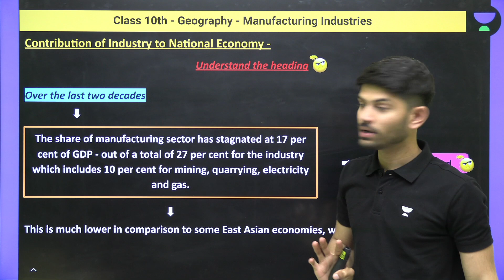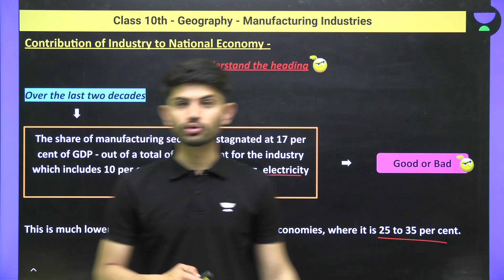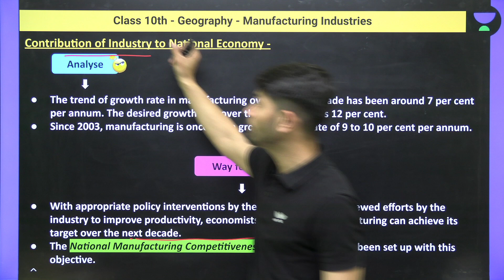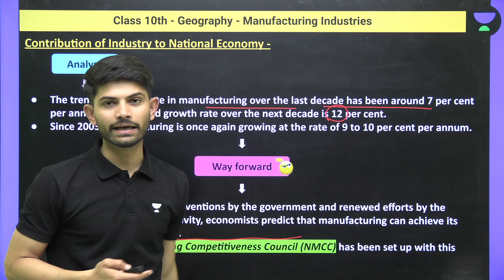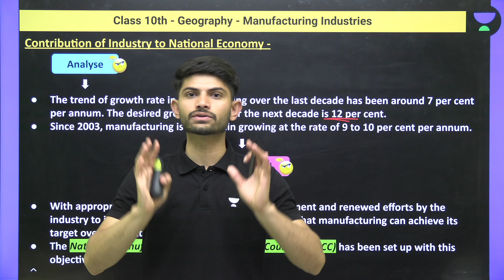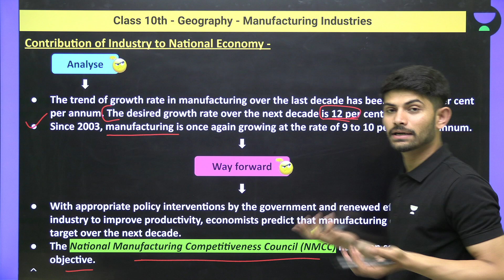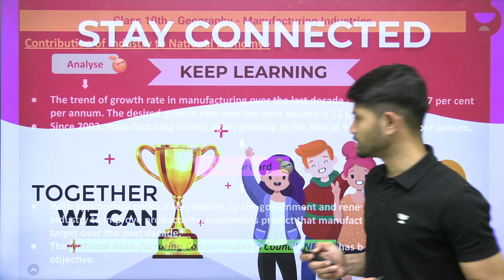Class 10: Contribution of Industry to National Economy | L-3 | Geography | Digraj Sir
Digraj Singh Rajput Sir will be discussing "Contribution of Industry to National Economy" from the chapter "Manufacturing Industries" for Class 10 Geography. Digraj Sir will also help you to understand the topics in the easiest way, resulting in fast-forwarding your preparation for the CBSE Term 2 Exam.

1. Learn from your favorite Educator
2. Dedicated DOUBT sessions
3. One Subscription, Unlimited Access
4. Real-time interaction with Educators
5. You can ask doubts in a live class
6. Limited students
7. Download the videos & watch them offline